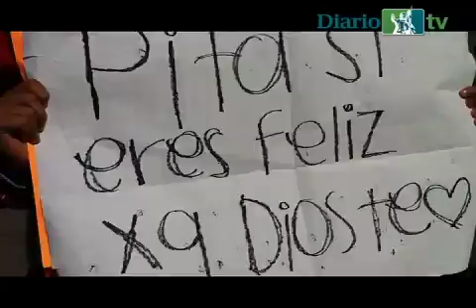Grupo religioso promueve la paz